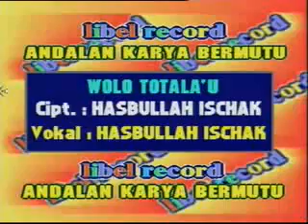Lagu Pop Gorontalo - Wolo Totala'u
Mengunggah kembali video yang pernah diunggah teman tapi hilang.